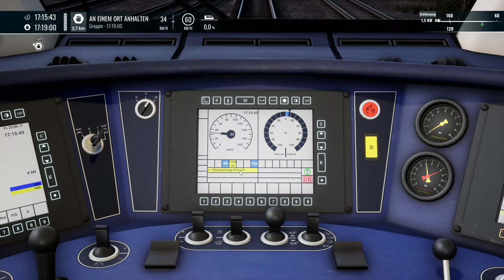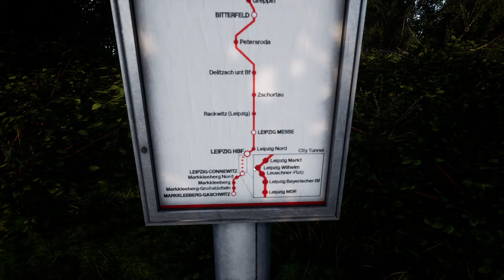Train Sim World 4 | CLASSIC ROUTES | Sachsen Anhalt | Rapid Transit | TSW 4 | Gameplay [Deutsch]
TSW 4 Rapid Transit BR 1442 Talent 2 Bitterfeld Dessau

Spielname:  Train Sim World 4
Genre:          Simulation